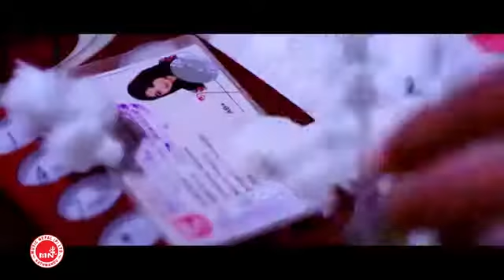New pop song 2015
Kahile dhekchu